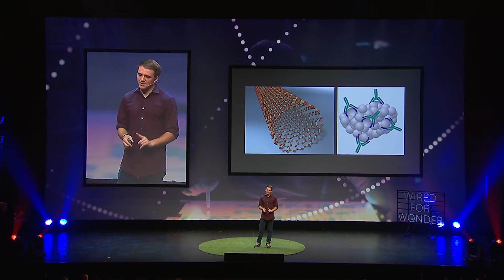Jack Andraka - The Hidden Innovator